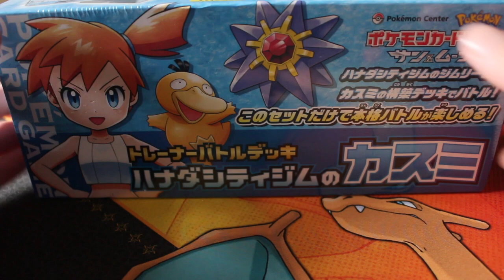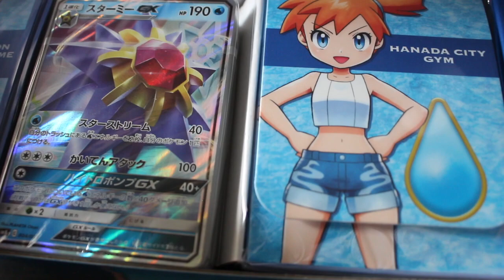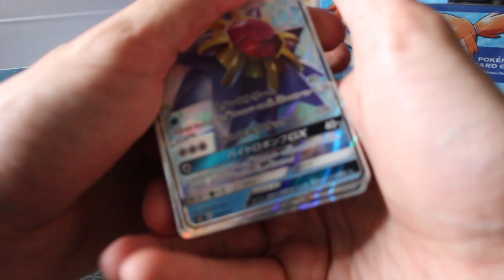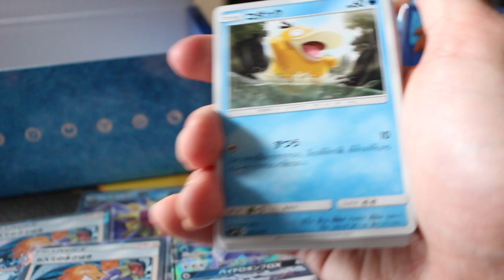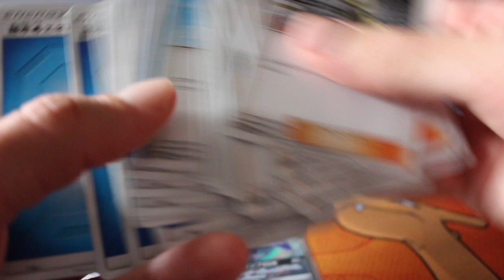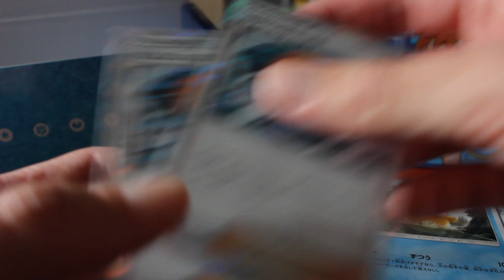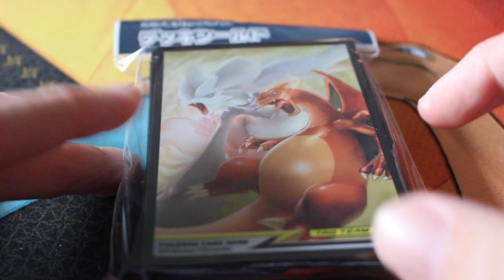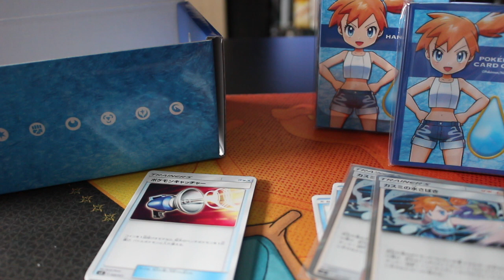Ouverture #7 - Coffret Dresseur Ondine (Japonais)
Ouverture du deuxième coffret de dresseur qui est celle d'Ondine, toujours en japonais et en provenance du Pokémon Center.
Pour moi c'est le meilleur des 2 ! Les illustration sont top !